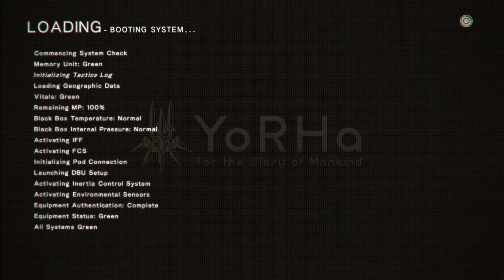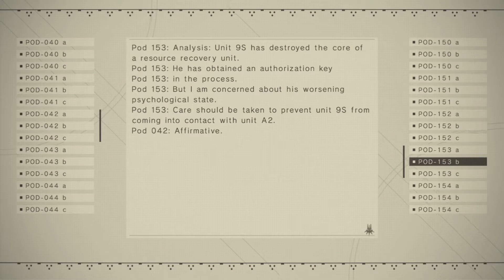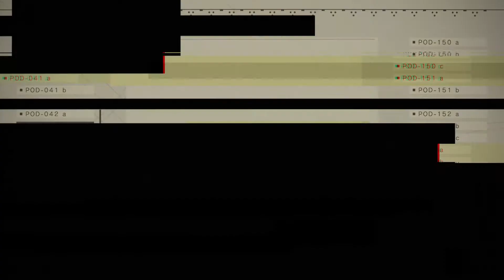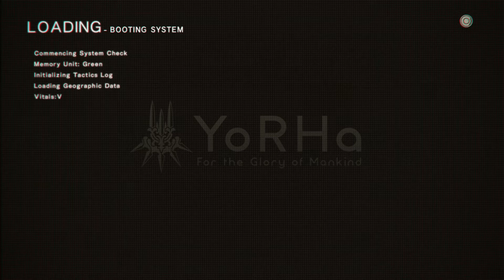Nier Automata part 19